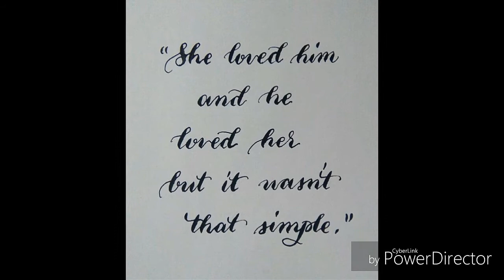Beautiful (eric nam cover)